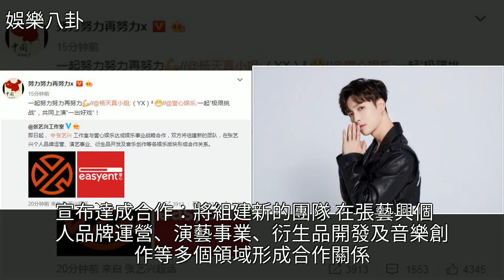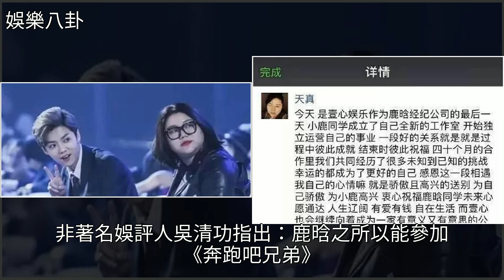鹿晗前經紀公司力贊張藝興“即將成為頂級藝人”？鹿晗後悔了嗎，[娛樂八卦]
鹿晗前經紀公司力贊張藝興“即將成為頂級藝人”？鹿晗後悔了嗎 [娛樂八卦]張藝興,鹿晗,EXO,張雨綺,朱亞文鹿晗前經紀公司力贊張藝興“即將成為頂級藝人”？鹿晗後悔了嗎 [娛樂八卦]張藝興 鹿晗 EXO 張雨綺 朱亞文